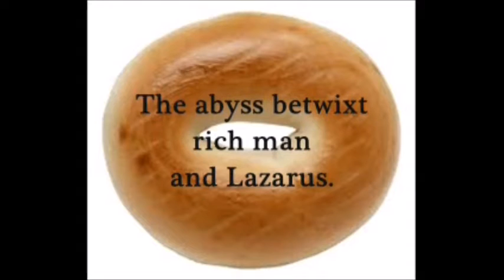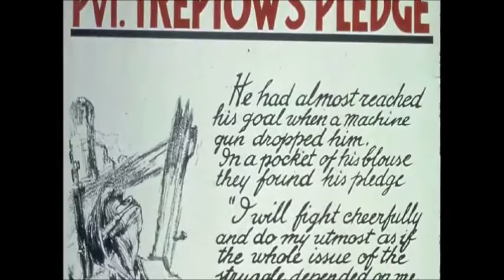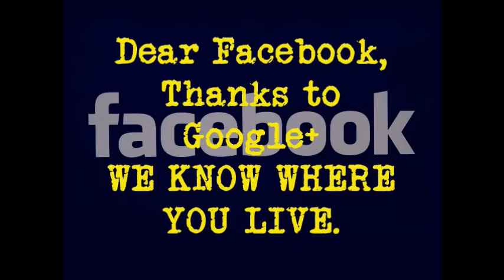Death Camp Funnies 61 [Whores of a Different Cholera]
El amor en los tiempos del cólera.